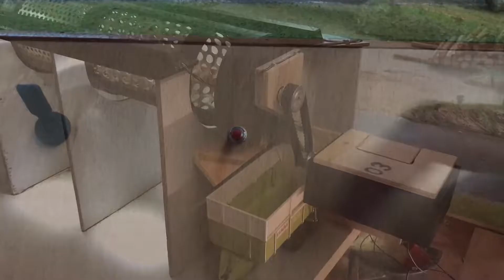Siku Control Siebanlage bei Nacht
Wenn Ihr weitere Videoideen habt dann ab damit in die Kommentare.